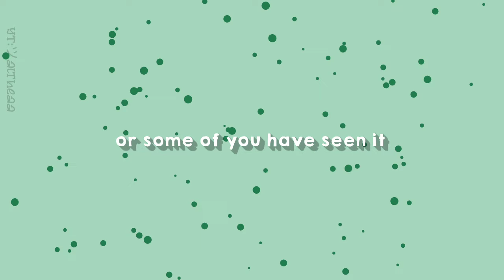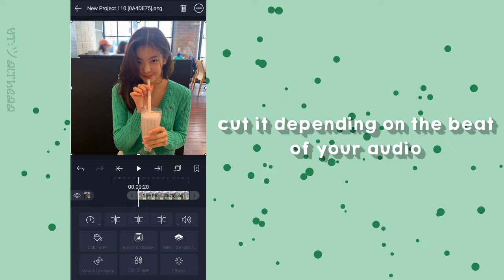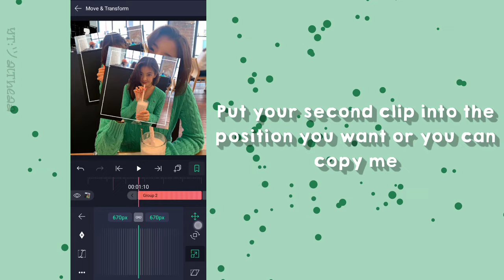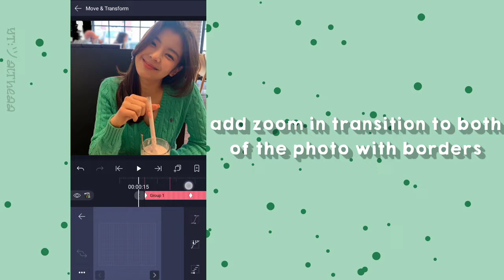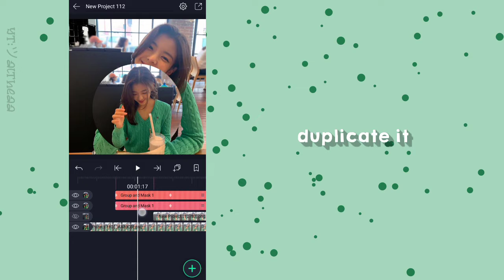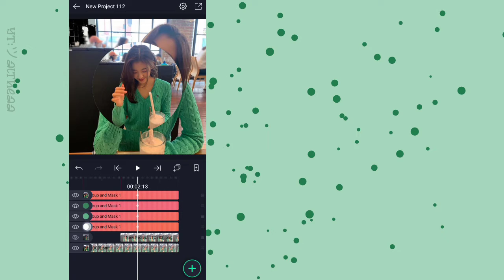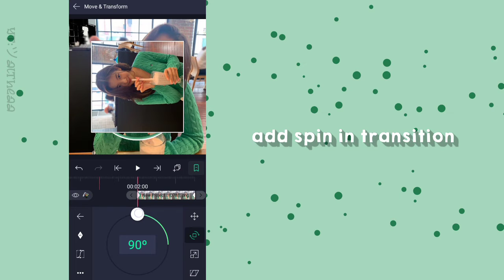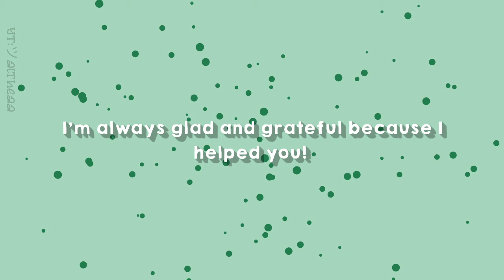˗ˏˋ 2 advanced transitions on alightmotion! ´ˎ˗// Alight Motion Tutorial || ツaltheaa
do you like my new intro? :))